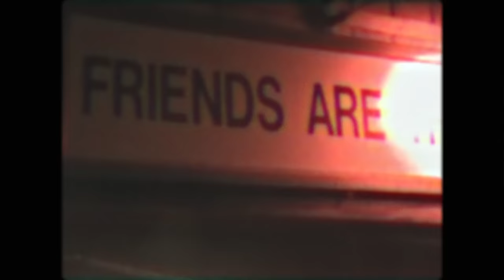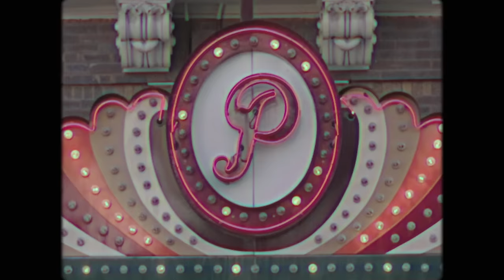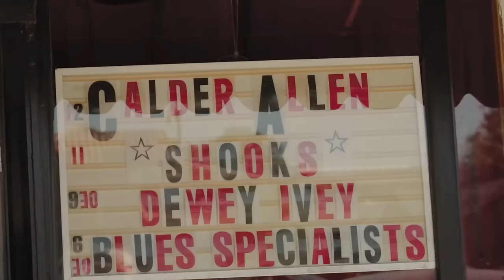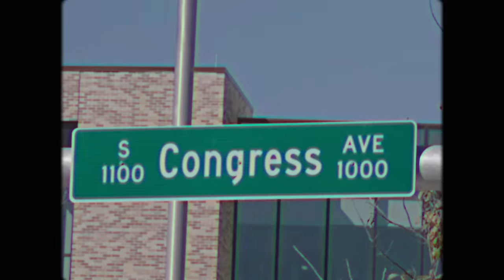Calder Allen - Good Times (Official Music Video)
A Twelve Midnight Production
Co-Directors: Chloe Gonzales, Dylan Wallis
Executive Producers: AJ Aiello, Dustin McLaughlin
Producers: Sled Allen, Russell Baltera, Layne Lindroth, Abby Gentry
Cinematographer: Dylan Wallis
Gaffer: Dominic Scalise
Camera Operators: AJ Aiello, Dominic Scalise, Evan Adamson
Editors: Dylan Wallis, Dustin McLaughlin
Colorist: Dylan Wallis
Production Coordinator: Todd Luther
Production Assistant: Icelee Russell
Creative Directors: Dustin McLaughlin, Dylan Wallis, Chloe Gonzales